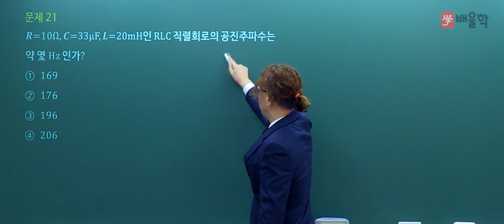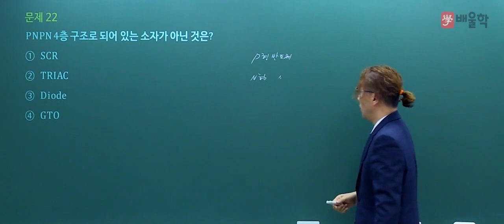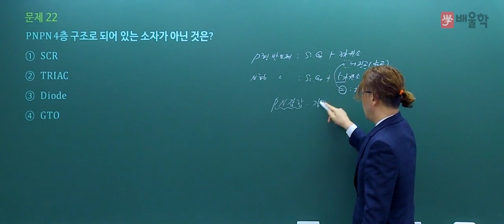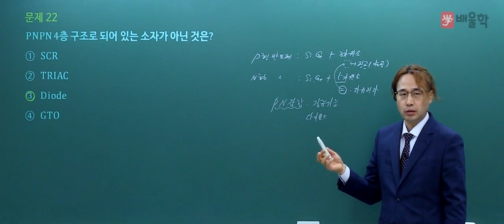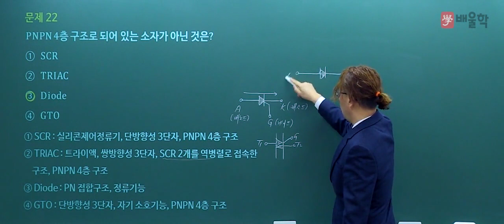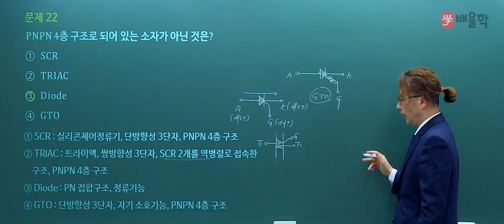[소방설비기사_전기] 2019년 1회 필기 기출 풀이 2과목 소방전기일반 - 김상현 기술사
소방기술사/소방시설관리사/전기안전기술사 김상현 기술사의
2019년 1회 소방설비기사_전기 필기 2과목. 소방전기일반 기출문제 해설 강의!

17년 강의노하우 소방전문가의 정확하고 명쾌한 해설을 통해

소방설비기사, 소방설비기사전기, 소방설비기사기계, 소방설비기사필기, 소방설비기사응시자격, 소방설비기사실기, 소방설비기사일정, 소방설비기사시험일정, 소방설비기사전기필기, 소방설비기사전기실기, 소방설비전기기사, 소방설비기사기계실기, 소방설비기사취업, 소방설비기사기출문제, 소방설비기사(전기분야), 소방설비기사인강, 소방설비기사기계필기, 소방설비기계기사, 소방설비산업기사필기, 소방설비기사합격률, 소방설비기사시험, 소방설비기사난이도, 소방설비산업기사시험일정, 소방설비기사(기계분야), 소방설비기사기출, 소방설비기사학원, 소방설비기사전기분야, 소방설비기사과목, 소방설비기사전기기출문제, 소방설비기사전기시험일정, 소방설비기사연봉, 소방설비기사접수, 소방설비기사과년도, 소방설비기사기계인강, 소방설비기사필기기출문제, 소방설비기사전기기계, 소방설비기사기계분야, 소방설비기사자격증, 소방설비기사기계기출문제, 소방설비기사원서접수, 소방설비산업기사취업, 소방설비기사과년도기출문제, 소방설비산업기사전기필기, 소방설비산업기사과년도, 소방설비산업기사난이도, 소방설비기사전기필기기출문제, 소방설비기사전기필기기출, 소방설비기사전기과년도, 소방설비기사교재, 소방설비기사인강추천, 소방설비기사기계전기, 소방설비기계기사실기, 소방설비기사전기인강, 소방설비기사책, 소방설비기사필기과목, 소방설비기사문제, 소방설비기사독학, 소방설비기사전기과목, 소방설비기사필기기출, 소방설비기사전망, 소방설비기사실기인강, 소방설비기사인터넷강의, 소방설비기사시험과목, 소방설비기사유체역학, 소방설비기사기계기출, 소방설비전기기사실기, 소방설비기사요약, 소방설비기사필기문제, 소방기계설비기사, 소방설비전기기사산업기사, 소방설비기사기계인강추천, 소방설비기사전기실기동영상, 소방설비기사전기실기문제, 전기소방설비기사, 소방설비기사필기과년도, 소방설비기사전기실기과년도, 소방설비기사기계과년도, 소방설비기사기계과목, 소방설비기사복원, 소방설비기사전기기사, 소방설비기사전기필기과년도, 소방설비기사동영상강의, 소방설비기사강의, 소방설비기사동영상, 소방설비기사필기교재, 소방설비기계기사필기